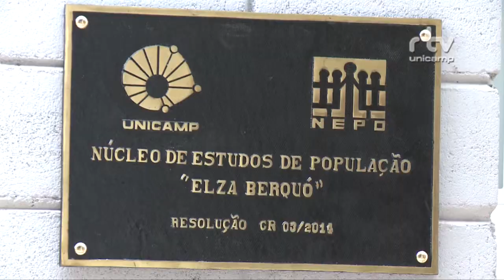Registro Geral - Seminário condições da vida e da morte no Brasil